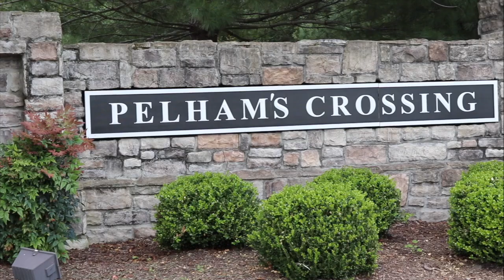2822 OCONNOR COURT FREDRICKSBURG, VA 22408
Open House October 14th 11-2pm! Come join us for college football & refreshments!